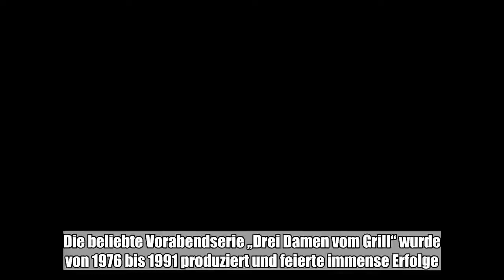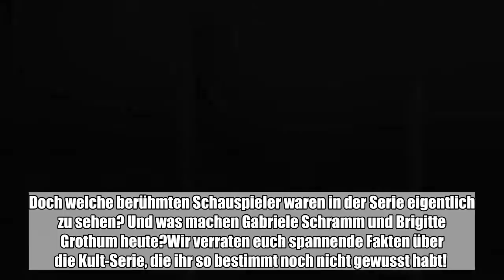Von 1976 bis 1991 wurde die Serie „Drei Damen vom Grill“ produziert, die zahlreiche Zuschauer begeis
Von 1976 bis 1991 wurde die Serie „Drei Damen vom Grill“ produziert, die zahlreiche Zuschauer begeisterte. Hier erfahrt ihr spannende Fakten zu der Kult...:

 Die beliebte Vorabendserie „Drei Damen vom Grill“ wurde von 1976 bis 1991 produziert und feierte immense Erfolge. Vor allem die drei Hauptdarstellerinnen Gabriele Schramm (68), Brigitte Mira (†94)  und Brigitte Grothum (83) lockten zahlreiche Zuschauer vor die Bildschirme.   „Drei Damen vom Grill“: spannende FaktenDie Serie, die von drei Besitzern einer Imbissbude in Berlin handelt, ist bis heute Kult. Doch welche berühmten Schauspieler waren in der Serie eigentlich zu sehen? Und was machen Gabriele Schramm und Brigitte Grothum heute?Wir verraten euch spannende Fakten über die Kult-Serie, die ihr so bestimmt noch nicht gewusst habt!